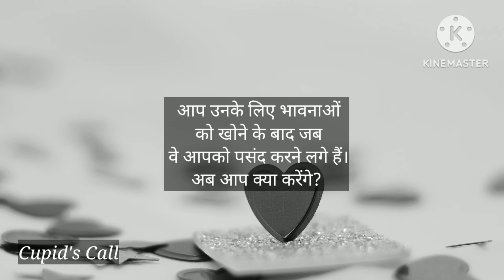After you lost feelings for them when they started liking you. What will you do now?